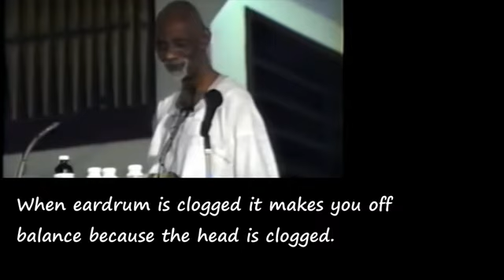DR SEBI GOD FOOD PT 6 ONLY NATURAL PLANT, IRON IMPORTANCE